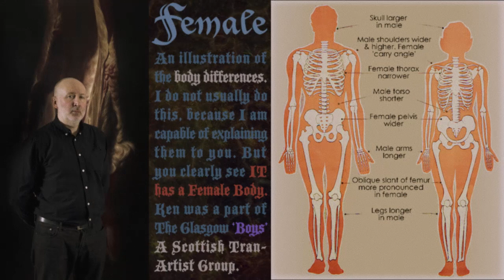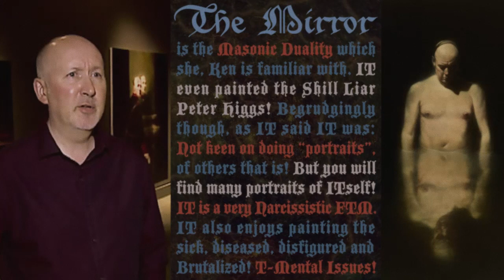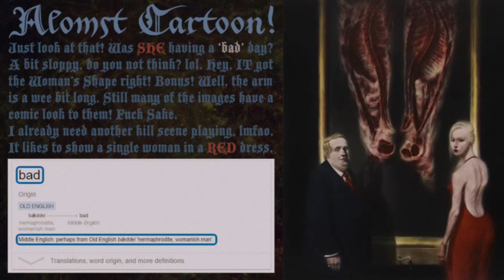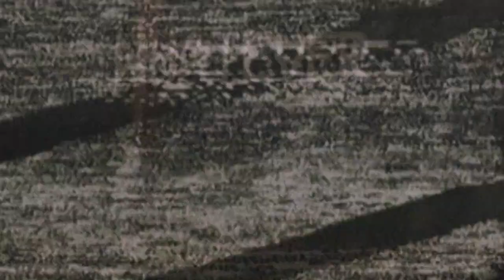T-Artist: Ken Currie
Although it says not for sensitive viewers, it is not that heavy, so don't worry.